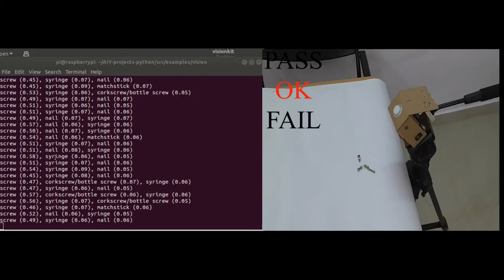Real world Testing of Google AIY Vision Kit – screw & nut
Hands on with the Google AIY Vision Kit: We have put the Google AIY Vision Kit for Real world testing of screw & nut.

Please watch the above Video for the Results.

YouCode Intelligence Solutions
K. Suriya Prabha
WomeninTech
Women Entrepreneur
Women in Artificial Intelligence

Building Startup YouCode that prepare our children for the world of tomorrow Artificial Intelligence

AIY- Artificial Intelligence Yourself
As part of our recent sprint on artificial intelligence, we decided to get our hands dirty with the latest version of Google’s AIY Vision Kit (Do it yourself intelligent camera. Experiment with image recognition using neural networks).
Essentially, this is a cardboard cased intelligent camera based around a Raspberry Pi and is supplied with a few demos showing the potential of image based machine learning. You can also develop and run your own code on it.

Machine learning is the process of making predictions based on patterns and relationships that have been discovered in data

MobileNets: Open-Source Models for Efficient On-Device Vision is used in the Google AIY Vision Kit.This architecture was proposed by Google.

MobileNets is a family of mobile-first computer vision models for TensorFlow, designed to effectively maximize accuracy while being mindful of the restricted resources for an on-device or embedded application.

MobileNets are small, low-latency, low-power models parameterized to meet the resource constraints of a variety of use cases. They can be built upon for classification, detection, embeddings and segmentation similar to how other popular large scale models, such as Inception, are used.